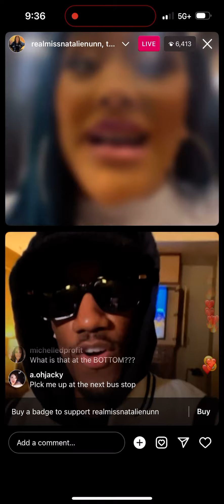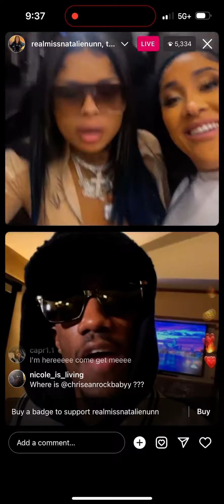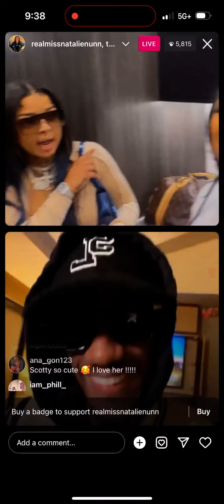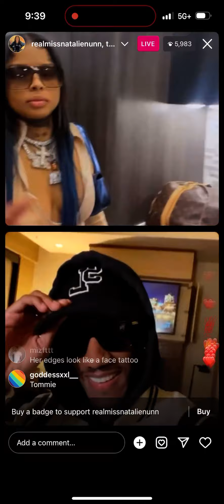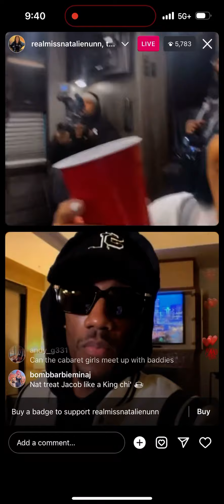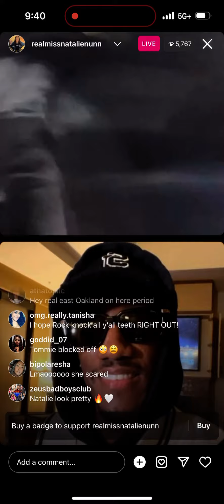Natalie Nunn Live With Lem | Drama Already in the Baddies House